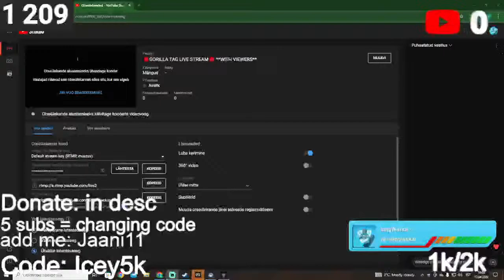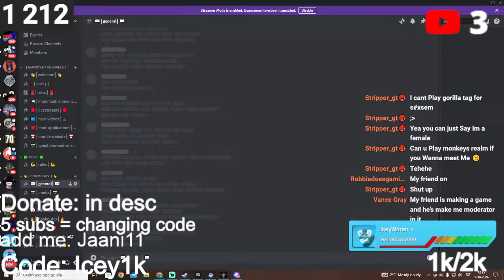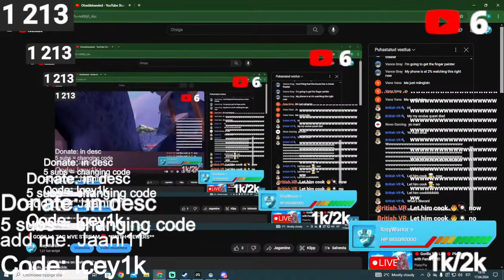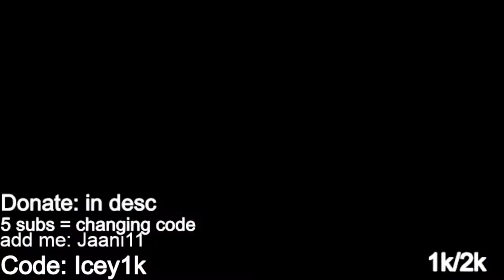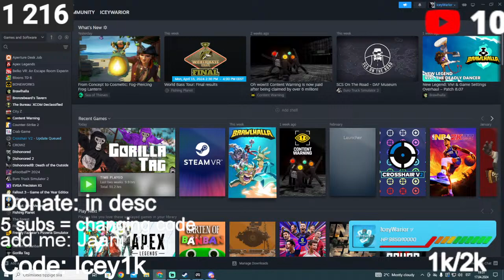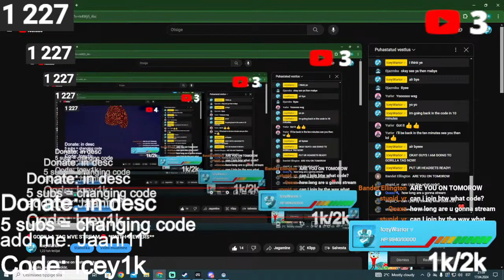🔴GORILLA TAG LIVE STREAM🔴 **WITH VIEWERS**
sub pls, i want a cookie.

Subs Goal: 1k/2k